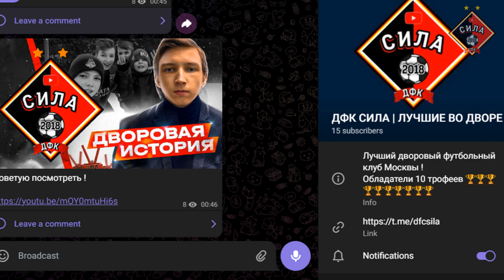БУДНИ ДФК СИЛЫ 2023 / ВЫПУСК КНИГИ & УХОД ЛЕГЕНДЫ КЛУБА & ВТОРАЯ ЗВЕЗДА !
🔥ПОМОЧЬ МОНЕТОЙ - 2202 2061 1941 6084